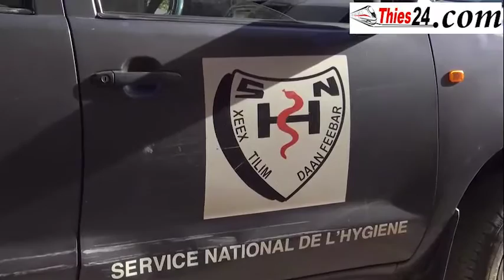Le dispositif du service d'hygiène à Tivaouane